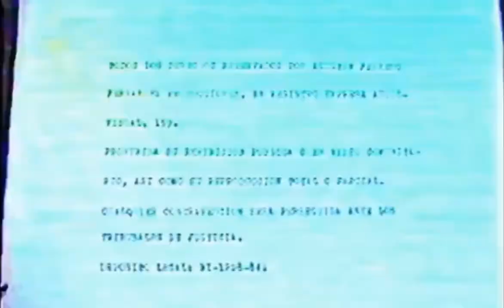Fantacine-V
From “la furia de los 7 tigres”